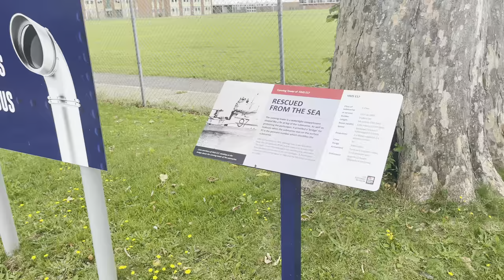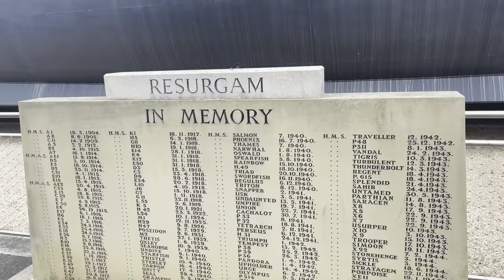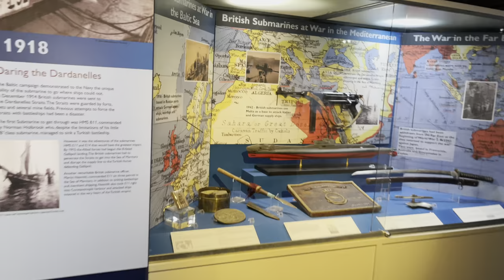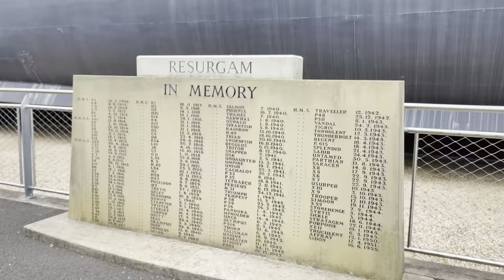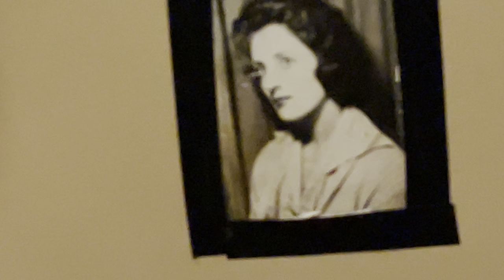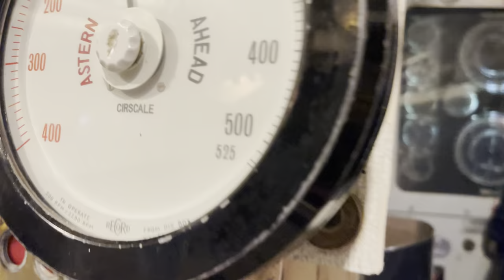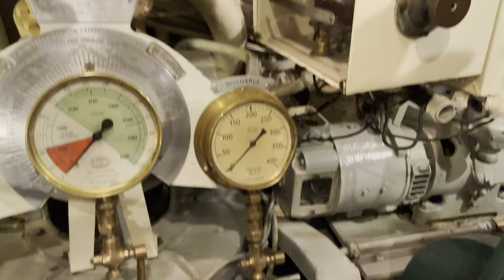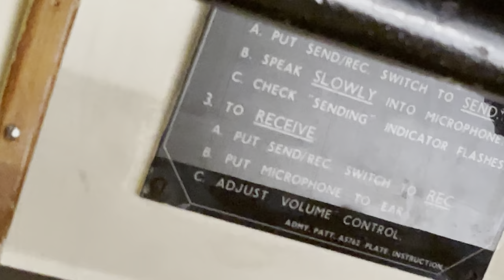The Royal Navy Submarine Museum in Gosport uk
The Royal Navy Submarine Museum is the perfect place for an adventure with family and friends. Explore HMS Alliance, look through the original periscope